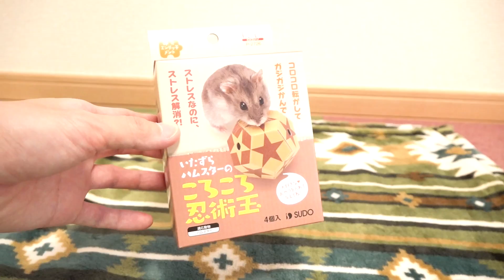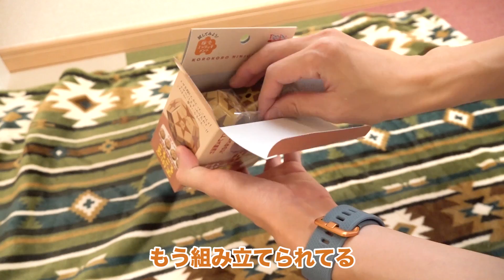シマリス2匹におもちゃをあげた結果ｗｗ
ふたりとも極端すぎんよ～～

◆動画で使ったおもちゃはこちら
『ころころ忍術玉４個』